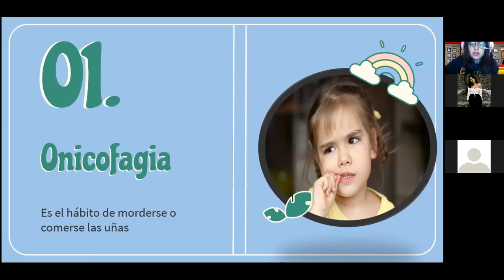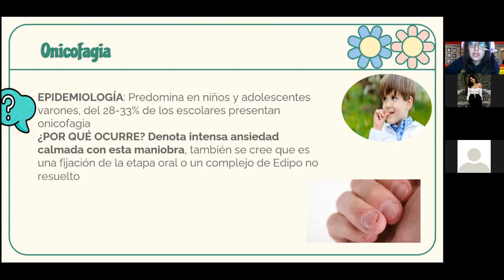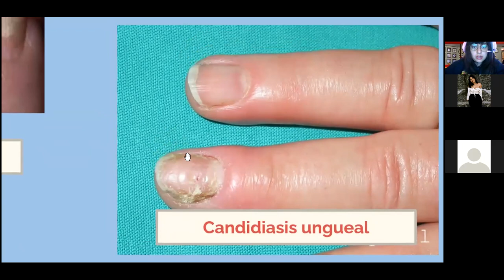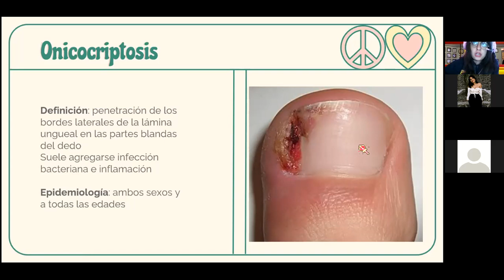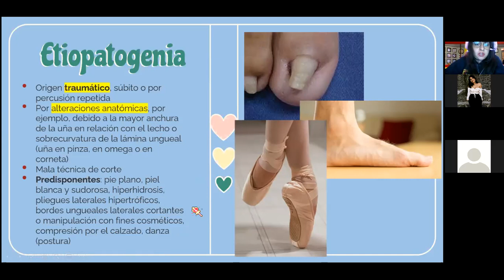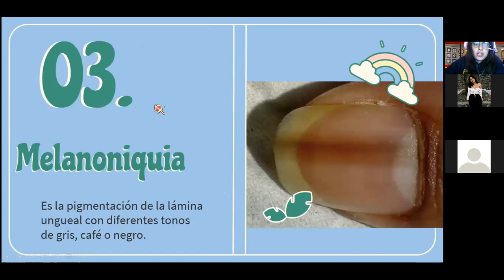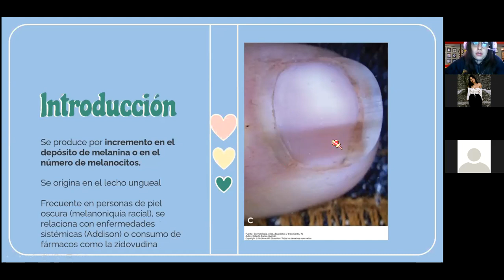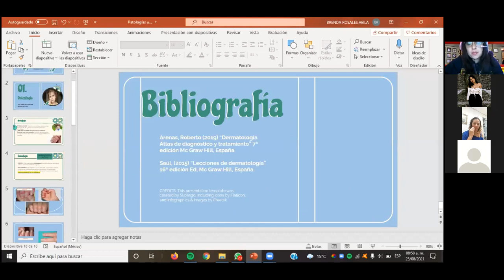Transtornos de las uñas